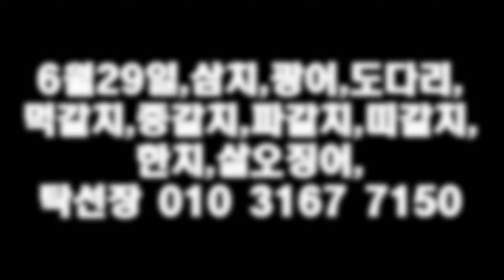6월29일(판매생선),자연산회(삼치,광어,도다리),먹갈치,띠갈치,파갈치(손질),황석어,한치,잡어...맛있게 드시고 건강하세요 (목포 남도농수산 탁선장 010 3167 7150)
※ 자연산회
석장뜨기해서 보내드리오니 썰어서 접시에 바로 올려서 맛있게 드세요.
무르다 싶으면 해동지 또는 키친타올에 싸서 냉장실에 하루정도 넣었다 썰어 드세요.
1호- 삼치 5.1kg 판매가 : 48,000원 (판매마감)
2호- 광어 6.7kg 판매가 : 87,000원 (판매마감)
3호- 광어 4.1kg 판매가 : 57,000원 (판매마감)
4호- 광어 3.9kg 판매가 : 54,000원 (판매마감)
5호- 광어 3.8kg 판매가 : 53,000원 (판매마감)
6호- 광어 3.6kg 판매가 : 51,000원 (판매마감)
7호- 광어 3.0kg 판매가 : 43,000원 (판매마감)
8호- 도다리 2.4kg 판매가 : 34,000원 (판매마감)

※ 3미 먹갈치 2.6kg
손질해서 보내드립니다.
판매가 : 85,000원 (판매마감)

※ 4미 먹갈치 2.9kg
자세한 안내는 동영상 참고 부탁드립니다.
판매가 : 92,000원 (판매마감)

※ 5미 먹갈치
5미- 3호- 4.1kg 판매가 : 141,000원 (판매마감)
5미- 4호- 3.6kg 판매가 : 136,000원  (3) (판매마감)
5미- 5호- 3.5kg 판매가 : 134,000원  (2) (판매마감)

※ 10미 먹갈치
6.6kg 판매가 : 185,000원 (판매마감)
6.5kg 판매가 : 183,000원 (판매마감)
6.4kg 판매가 : 181,000원 (판매마감)
6.3kg 판매가 : 179,000원  (3) (판매마감)
6.2kg 판매가 : 177,000원 (판매마감)
6.1kg 판매가 : 175,000원 (판매마감)
5.9kg 판매가 : 171,000원 (판매마감)

※ 10미 먹갈치 (파갈치)
10미- 3호- 4.8kg 판매가 : 134,000원 (판매마감)
10미- 5호- 4.6kg 판매가 : 130,000원 (판매마감)
10미- 7호- 4.1kg 판매가 : 122,000원 (판매마감)
10미- 8호- 4.0kg 판매가 : 120,000원 (판매마감)

※ 중 먹갈치
배터진게 별로 없어서 손질하지 않습니다.
웃씨알3지, 속씨알 3지 가까이, 크기 차이 있습니다.
자세한 안내는 동영상 확인 부탁드립니다.
9.7kg내외 42마리 내외 판매가 : 64,000원 (14) (판매마감)

※ 목포 먹갈치
(오늘 손질 다 못하면 내일 보내드립니다.)

50미 13.4kg 한상자 판매가 : 132,000원 (판매마감)
반상자 판매가 : 71,000원 (판매마감)
72미 18.6kg 한상자 판매가 : 156,000원 (판매마감)
반상자 판매가 : 83,000원 (판매마감)
65미 16.3kg 한상자 판매가 : 134,000원 (판매마감)
반상자 판매가 : 72,000원 (판매마감)

※ 1띠 먹갈치
배터진게 이상 보여서 손질해서 보내드립니다.
10.3kg내외 40마리 내외 판매가 : 65,000원 (20) (판매마감)

※ 3띠 먹갈치
배터진게 많이 보여서 손질해서 보내드립니다.
웃씨알3지 속씨알2지반 이상 크기 차이 있습니다.
9.4kg내외 52마리 내외 판매가 : 58,000원 (9) (판매마감)

※ 황석어
웃씨알은 큰데 속씨알은 약간 잘아요.
자세한 안내는 동영상 참고하여 주시면 좋겠어요.
황석어는 이제 끝물입니다.
10kg 판매가 : 47,000원 (3) (판매마감)

※ 한치
크기차이 있으며 자세한 안내는 동영상 참고 부탁드립니다.
1호- 3kg 11미 판매가 : 44,000원 (3) (판매마감)
1.2kg 4미 판매가 : 18,000원 (판매마감)
2.5kg 17미 판매가 : 37,000원 (판매마감)
8마리 2.1kg 판매가 : 30,000원 (판매마감)
2호- 3kg(째깐한 것) 판매가 : 33,000원 (3) (판매마감)

※ 살오징어 13미 2.5kg
판매가 : 28,000원 (판매마감)

※ 양태,군평선이 잡어 7.6kg
판매가 : 37,000원  (판매마감)

○ 상호명 : 남도농수산
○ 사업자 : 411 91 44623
○ 대표자 : 박현경
○ 주소 : 전남 목포시 양을로7번길 7
○ 통신판매번호 : 제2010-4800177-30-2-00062호